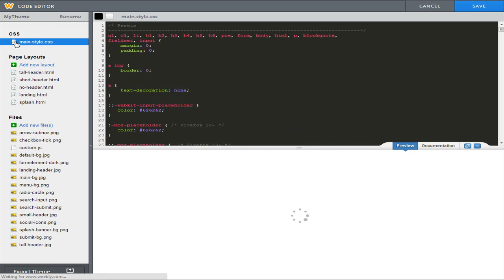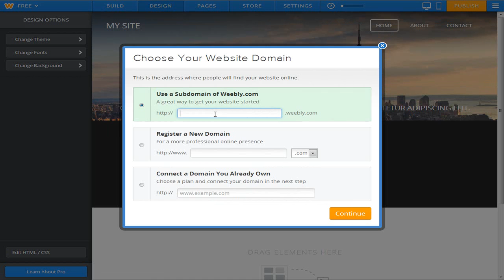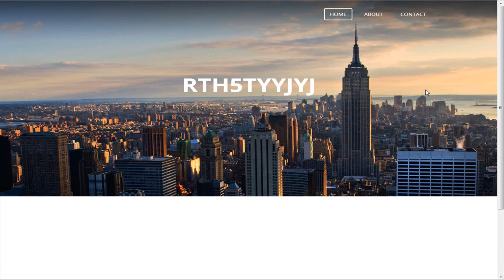How To Get Rid Of Weebly Ads For FREE!!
In this tutorial I show you how to disable ads in weebly, so your website looks more professional. When you find the footer code area in the css file, copy and paste this code just like in the video:
Code:
visibility:hidden;

COMMENTS:
If you have any questions or tutorial ideas comment them below or message me them, and i will make a video showing how to do it!